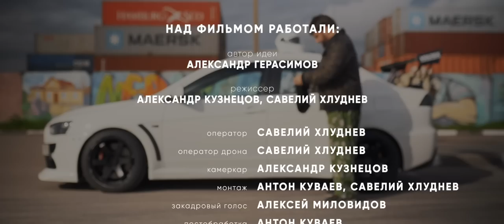EVO - БОЛЬШОЙ ФИЛЬМ. ПЕРЕЗАЛИВ. История, интервью, тех.особенности, эво-фест, спорт, эво-семья.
Друзья!
Наш фильм был заблокирован по определенным обстоятельствам, но сейчас все проблемы улажены и мы перезалили для Вас подкорректированный материал.
Мы очень надеемся на то, что Вы пересмотрите его еще разок, в качестве поддержки нашего канала.

Это фильм про легендарный автомобиль, про людей, которые владеют им, когда-то владели, или мечтают владеть, про людей которые в принципе любят быстрые и красивые автомобили, про огромное автомобильное комьюнити, про автоспорт, про тюнинг, про волшебную атмосферу всем известного Lancer Evolution.

Мы постарались преподнести Вам интересные факты и полезную информацию в формате интервью с абсолютно разными людьми, разбавив динамичными кадрами с фестивалей и спортивных мероприятий. В фильме так-же присутствует краткий рассказ об истории модели и о легендарном раллийном пилоте Томми Мякинене, который как никто другой популяризовал EVO в массы.
Закадровый голос - всем знакомый и любимый Алексей Миловидов BMI Russian.

Запасайтесь печеньками, наливайте чаек, смотрите с удовольствием и не забывайте жать лайки и оставлять комментарии, нам будет приятно!

В фильме использованы материалы:
Автокультура
Roman Burnout
Lanevoiv 96
Montu Motors
Roads Untraveled
Ross reviews
Clay Wong
Laptiming

Эпизоды:
00:00 Вступление
01:44 История модели
05:51 Томми Мякинен
12:36 ЭВО-фест 2020
16:40 ЭВО-семья
23:30 Почему именно он?
24:46 Технические достоинства
26:39 Эмоции
30:10 Братья по цеху
32:16 Содержание ЭВО
37:11 ЭВО и спорт
40:49 Чем его заменить?
42:43 Концовка